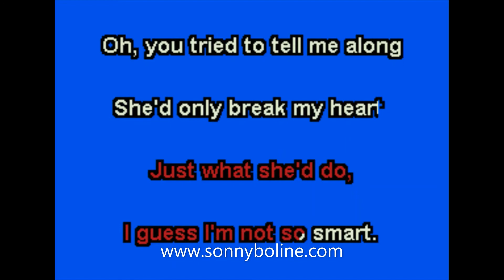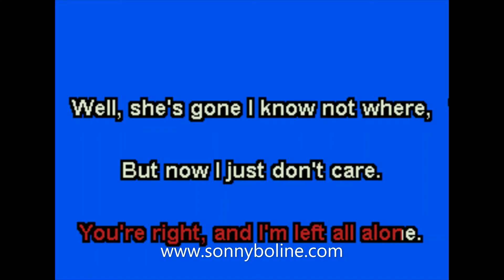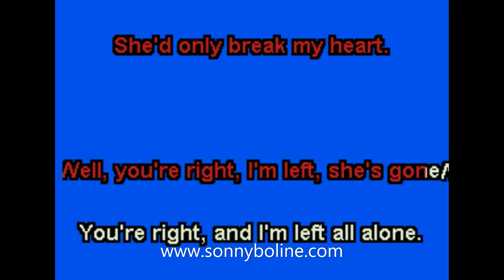I'M LEFT, YOUR RIGHT, SHE'S GONE